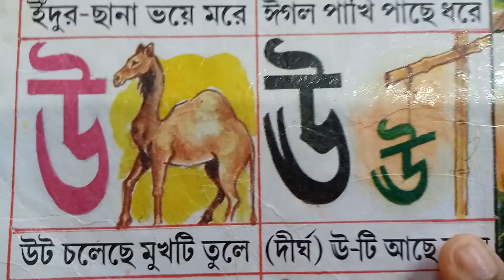dipro learning alfabets